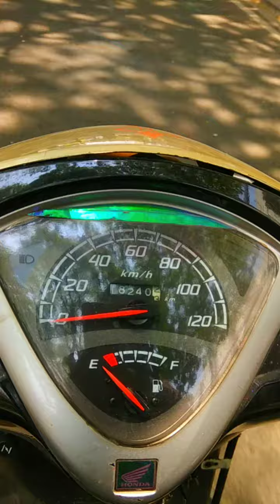Enjoy Enjaami Bangalore mix